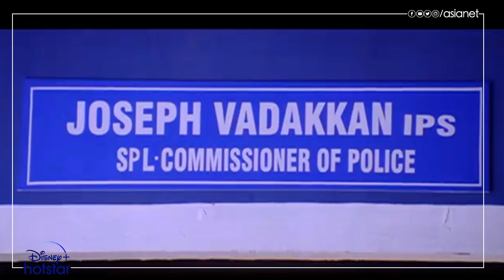'ക്രിസ്ത്യൻ ബ്രദേഴ്‌'സിൽ മോഹൻലാലും സുരേഷ് ഗോപിയും നേർക്കുനേർ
രണ്ട് സൂപ്പർസ്റ്റാറുകൾ നേർക്കുനേർ!! ബ്ലോക്ക്ബസ്റ്റർ ജോഷി ചിത്രം 'ക്രിസ്ത്യൻ ബ്രദേഴ്‌'സിൽ മോഹൻലാലും സുരേഷ് ഗോപിയും നേർക്കുനേർ വന്ന തകർപ്പൻ രംഗം..

Christian Brothers || Today at 7 pm || Asianet Movies